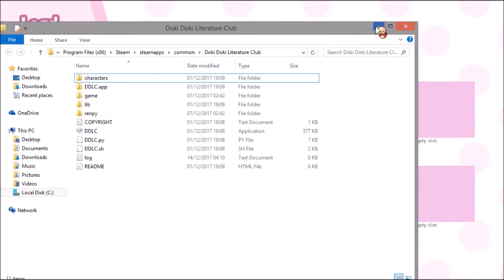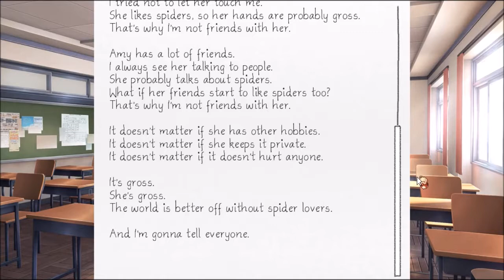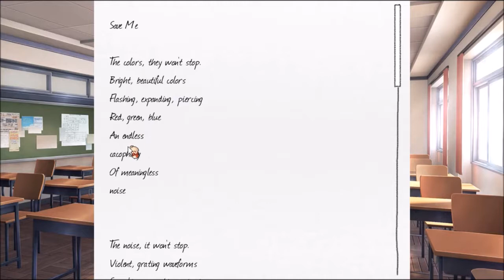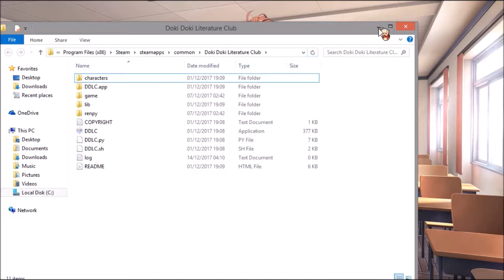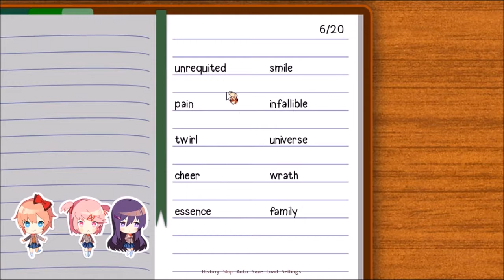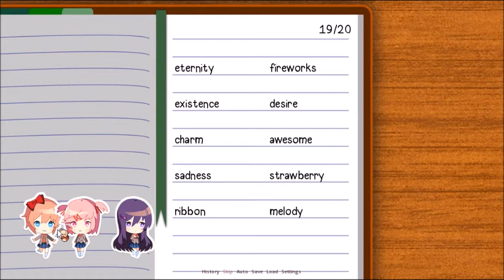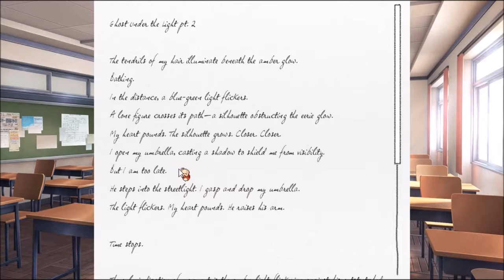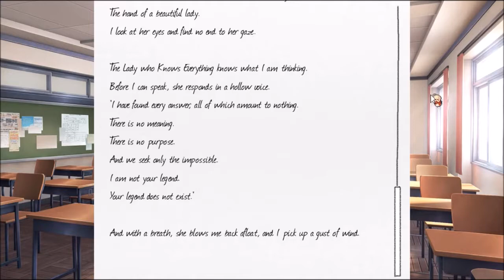Doki Doki Literature Club Part 3 : Mixed Emotions, 4th Wall +1Hr Long!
I may or may not have not paid attention to time and gone over an hour lol